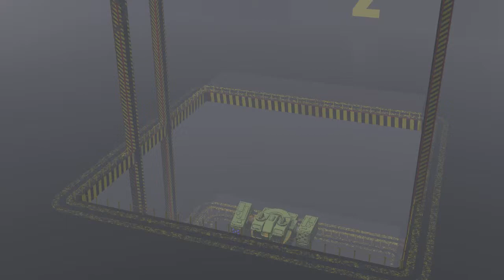Mech_ Warrior_ Walker_MRE_On_Elevator_#2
Lightwave 11, Mechanical Mech Warrior Walker. Rendered in Lightwave 11.
Building a short Demo Video, 4 million polygons, Fog and lighting is being adjusted in the next rendered animation.
C&C Welcome
Mike